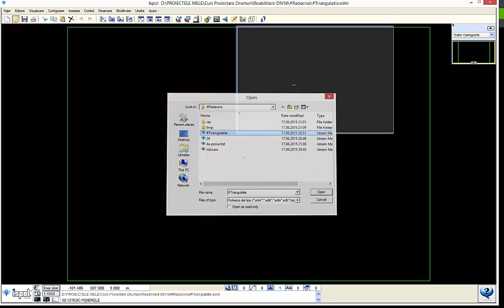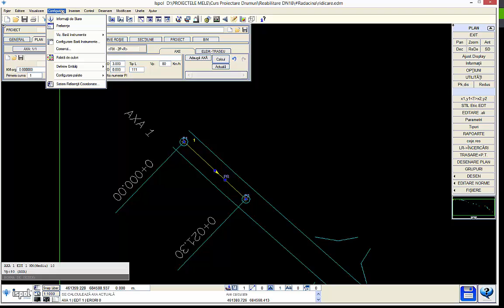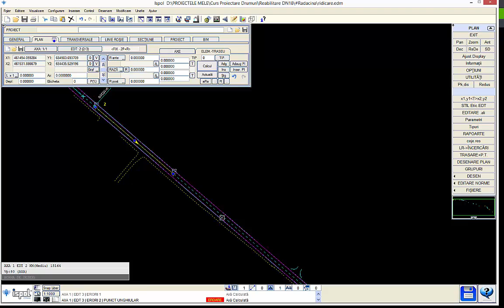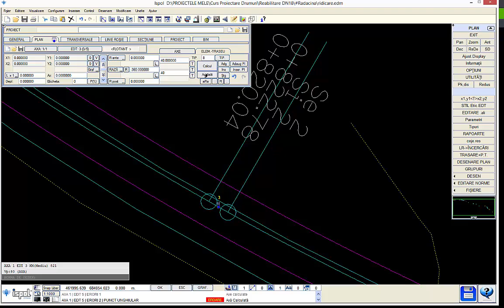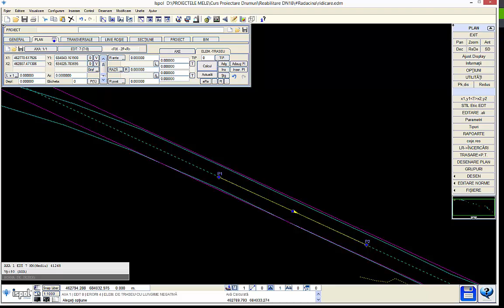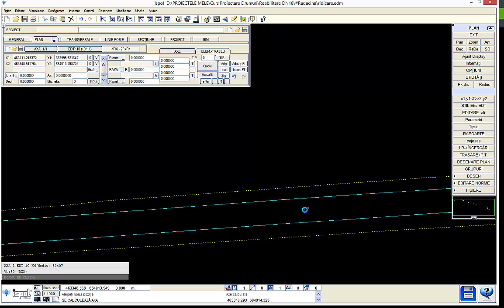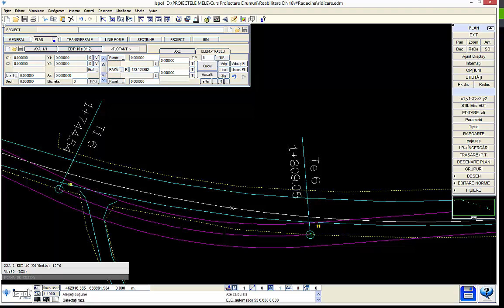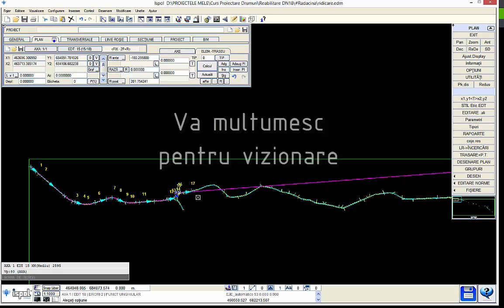4.0 Creare ax proiectat drumuri dupa ridicarea topo istram. Inginer Proiectant Drumuri (CFDP)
In acest video veți vedea cum se realizeaza un ax proiectat drum dupa o ridicare topografica. Axul este proiectat in istram.